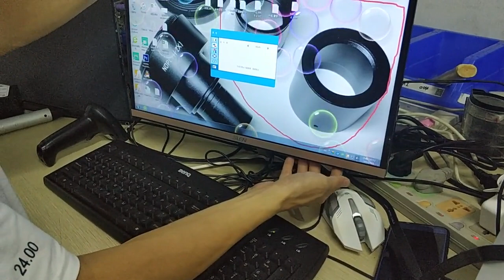Luckyzoom 14MP Camera Connection And Show Image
After connection, the zoom ratio and focuse arm needs to be adjusted, or the screen will be black.